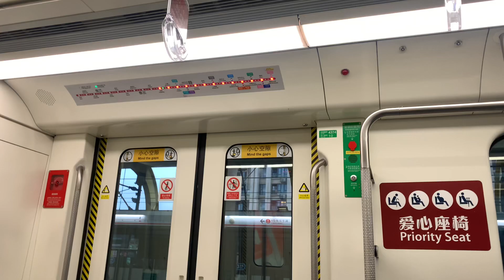港鐵（深圳）４號綫中車南京浦鎮Ａ型電動列車（4371／4376）（4374）開關門片段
拍攝地點：龍勝站